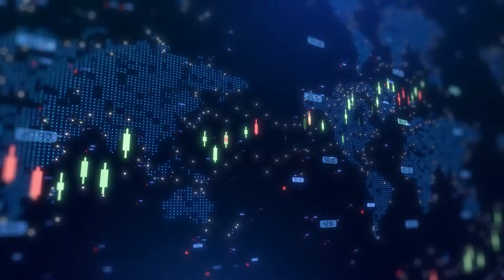Tonix Pharmaceuticals advances TNX-2900 into Phase 2 trial for Prader-Willi Syndrome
Tonix Pharmaceuticals Holdings CEO Dr. Seth Lederman shared with Steve Darling from Proactive to announce a major milestone for the company’s rare disease pipeline: the advancement of its TNX-2900 program for the treatment of Prader-Willi syndrome into a Phase 2 clinical trial.

TNX-2900 is a proprietary magnesium-potentiated intranasal oxytocin formulation designed to improve receptor binding and reduce inconsistencies in receptor activity often observed with standard oxytocin dosing. The program has received both Orphan Drug Designation and Rare Pediatric Disease Designation from the U.S. Food and Drug Administration (FDA). Importantly, these designations could make Tonix eligible for a transferable Priority Review Voucher (PRV) if the therapy is successfully approved, a potential asset of significant strategic and financial value.

Dr. Lederman explained that the FDA has already cleared Tonix’s Investigational New Drug (IND) application, enabling the initiation of Phase 2 development. The planned trial will be a randomized, double-blind, placebo-controlled, parallel-design study, evaluating the safety, tolerability, and efficacy of TNX-2900 in boys and girls with PWS aged 8 to 17.5 years.

Eligible participants will be randomized to receive 12 weeks of treatment with TNX-2900 at one of three dose levels, or placebo, in a 1:1:1:1 ratio. The primary efficacy endpoint will be the change from baseline in the Hyperphagia Questionnaire for Clinical Trials (HQ-CT), a validated tool widely used to measure hyperphagia severity in PWS. Secondary endpoints will include assessments of behavior, caregiver burden, quality of life, and additional safety outcomes.

Prader-Willi syndrome is a rare genetic disorder and the leading cause of life-threatening childhood obesity, affecting an estimated 1 in 10,000 to 1 in 30,000 births. Infants often present with poor muscle tone and feeding difficulties, while older children and adolescents develop hyperphagia (insatiable hunger), behavioral challenges, and severe obesity with associated metabolic complications. Current interventions remain limited, difficult to sustain, and often inadequate to manage the condition effectively.
With FDA clearance, multiple regulatory designations, and a well-defined clinical pathway, Tonix is now positioned to advance TNX-2900 toward becoming a potential first-in-class treatment for PWS.